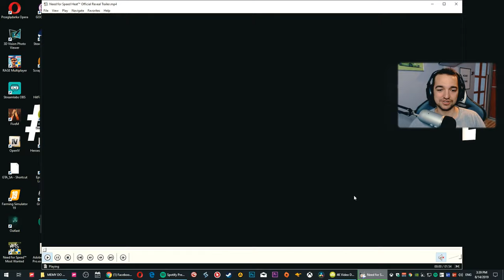NEED FOR SPEED HEAT - PIERWSZY ZWIASTUN! 📣⚡